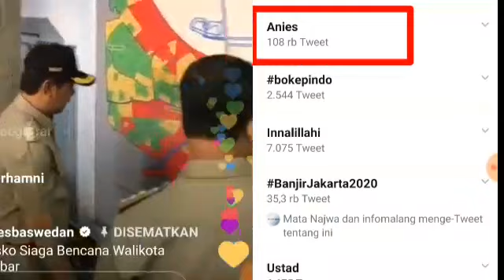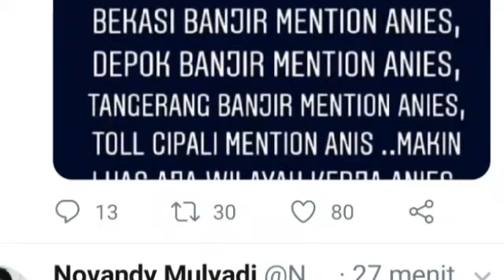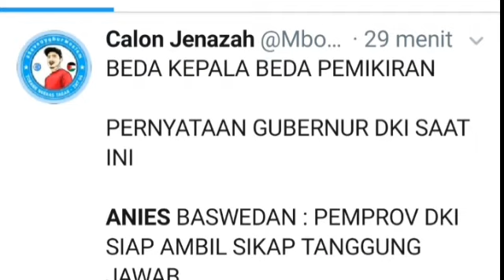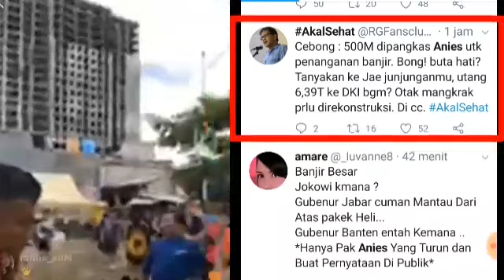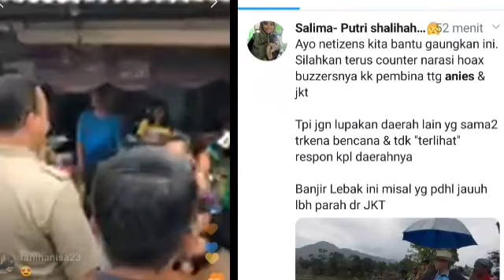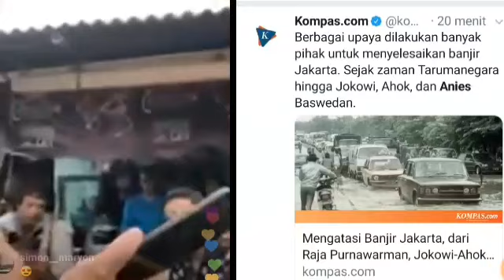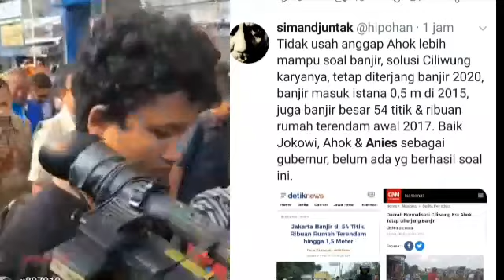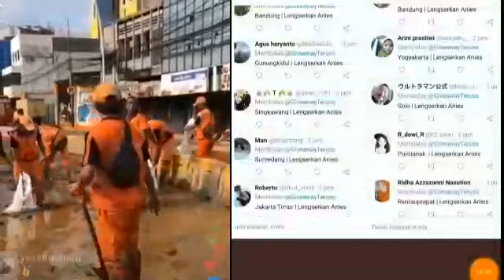DIBULL!, ANIES MALAH BANJ1R DUKUNGAN DI MEDSOS; TRENDING TOPIK KAL4K4N